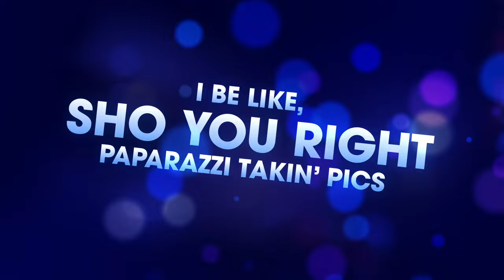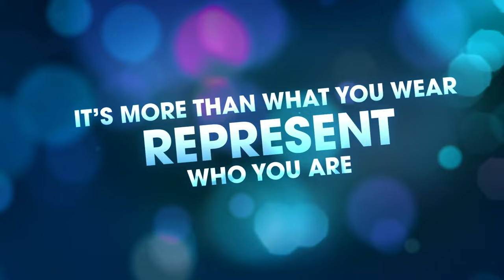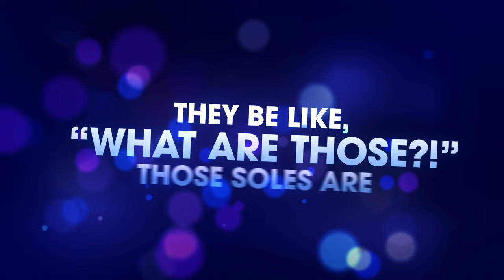Chosen Jacobs - Kicks (From "Sneakerella"/Lyric Video)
If the sneaker fits. 👟✨ Sneakerella, an all-new movie, is streaming now only on DisneyPlus.

Disney+ is the streaming home of Disney, Pixar, Marvel, Star Wars, National Geographic, and more. From new releases to your favorite classics and exclusive Originals, there's something for everyone, all ad free.

Music video by Chosen Jacobs performing Kicks (From "Sneakerella"/Lyric Video).